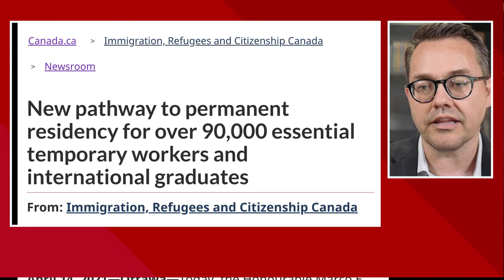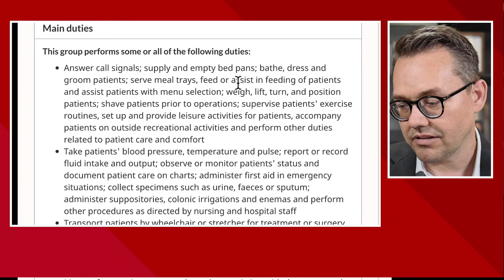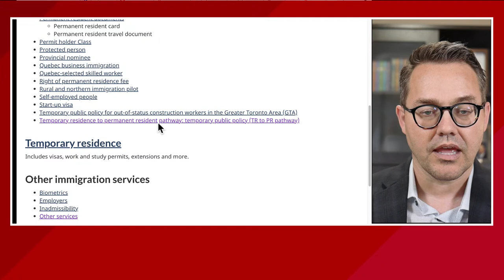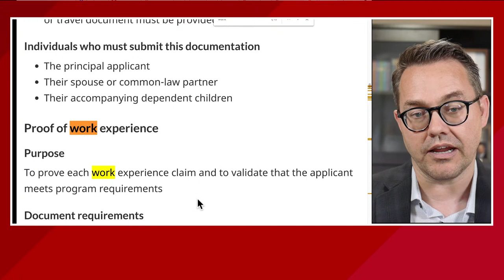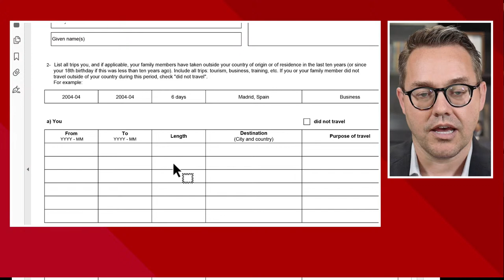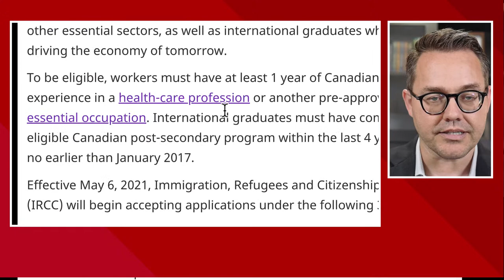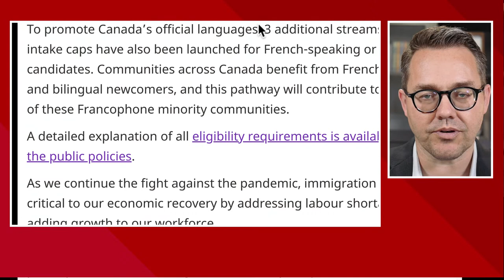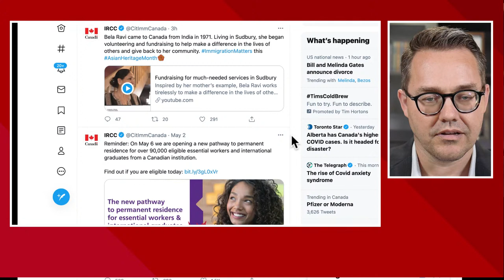CANADA 2021 TR to PR PATHWAY Program - DAILY NEW UPDATE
We learn more and more details about the NEW CANADA TR TO PR PATHWAY PROGRAM every single day! In today's video I'm going to share the latest updates and news YOU MUST KNOW before you start working on your TR to PR Pathway Application for Canada Permanent Residence!

Get the latest updates on the new Canada TR to PR Pathway program with Immigration Lawyer, Mark Holthe.

If you want to be fully prepared for the program, this is your chance to register now before it is too late

The Pathways to PR Streams are the most important immigration programs Canada has announced in years. This program is designed for you to submit your own application and not use a representative. Register for the New Canada TR to PR Pathways course:

Podcast and Youtube equipment I recommend:
Logitech H540 Wired USB Headset
USB Microphone Kit 192KHZ/24BIT MAONO AU-A04T
Logitech BRIO – 4K Ultra HD Webcam with 5x Digital Zoom
Webcam with Microphone [Updated ] Full HD 1080P Web Camera with USB 2.0 Cable
Rode RODECaster Pro Podcast Production Studio

My recommended reading list:
Angela Duckworth - Grit
Jack Newton - The Client-Centered Law Firm: How to Succeed in an Experience
The Lean Law Firm: Run Your Firm like the World’s Most Efficient and Profitable Businesses